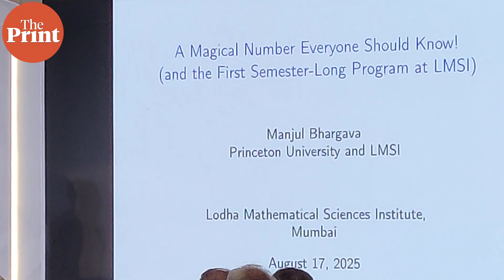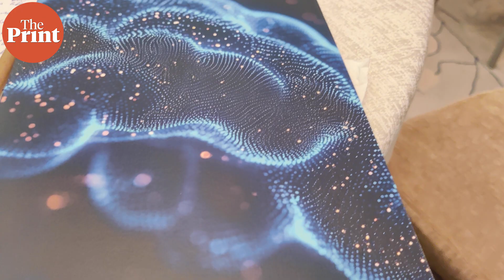How Mumbai’s Lodha Math Institute is planning to overhaul India's research landscape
The Lodha Mathematical Sciences Institute? India's latest mathematical research space is the Lodhas' biggest bet to overhaul math in India. Watch ThePrintGroundReport with Akanksha Mishra.